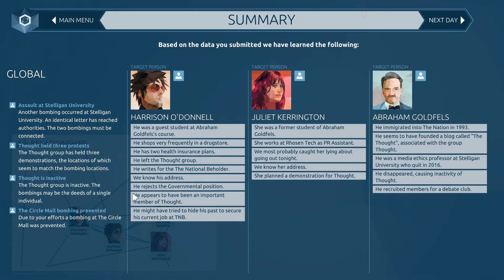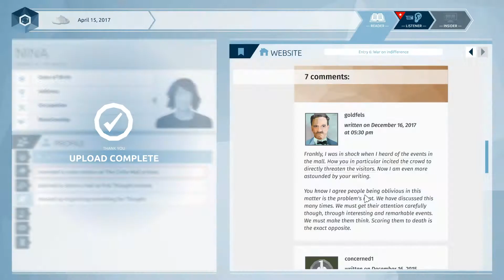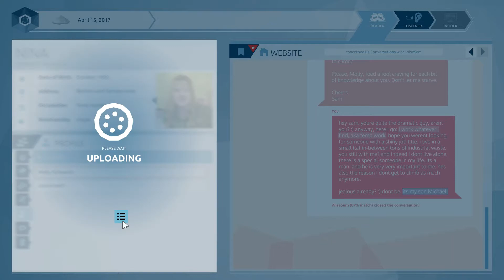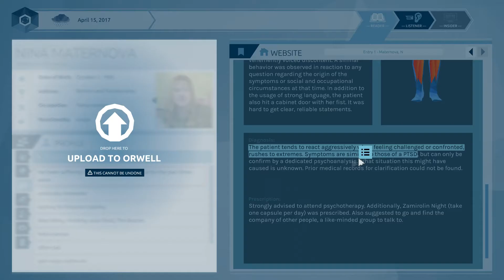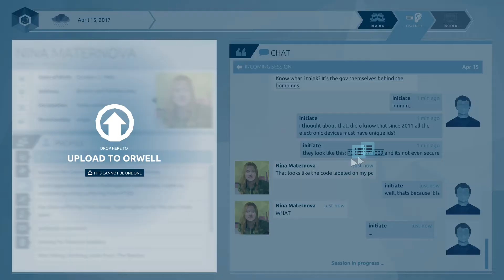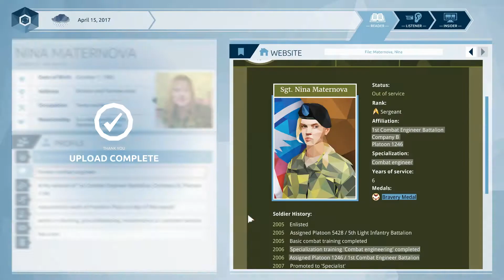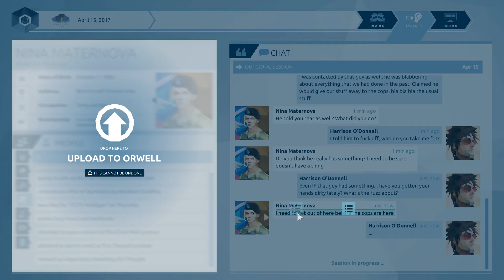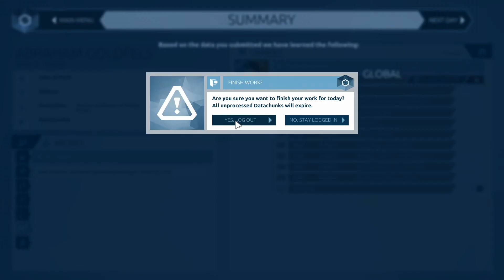Let's Play Orwell: episode 3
We've prevented a bombing and now we're on the hunt for the killer. Who is she really? What is it that drives her?